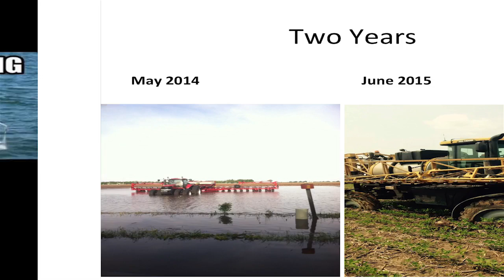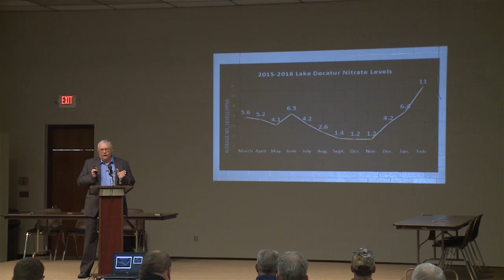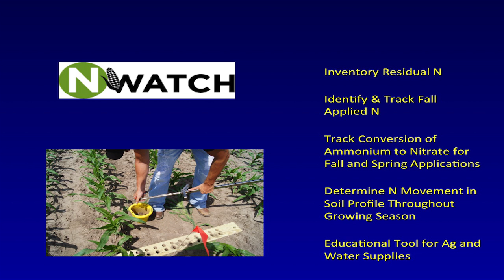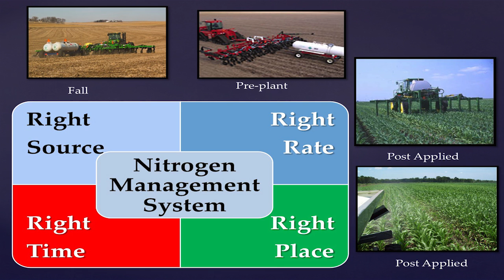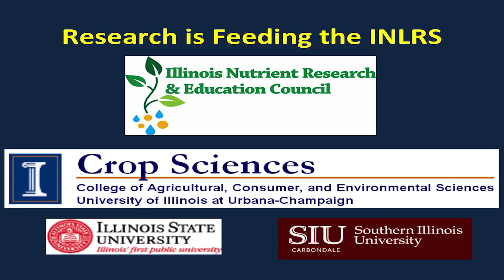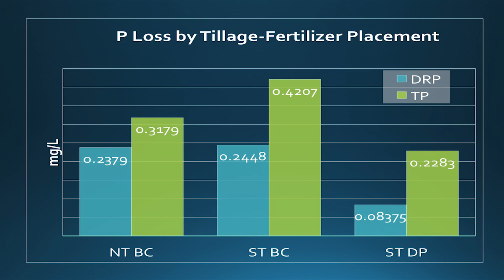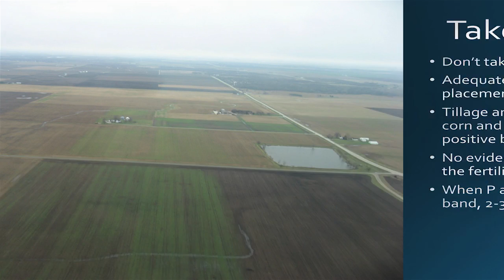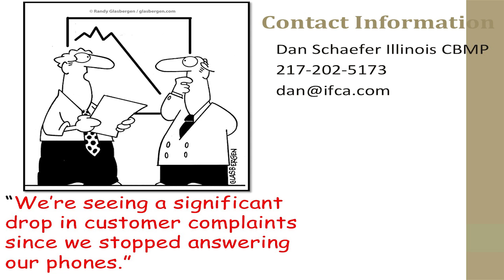Dan Schafer How to Manage Nitrogen HD